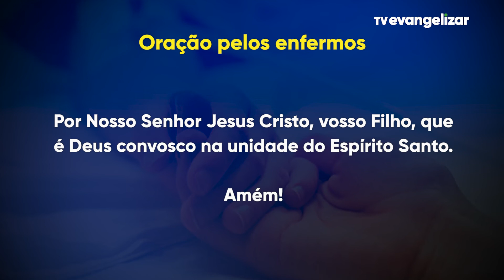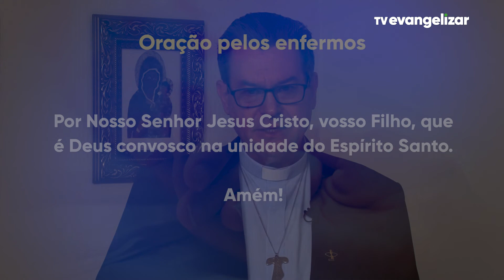Momento da Ave Maria com Dom Severino - 20/10/2021